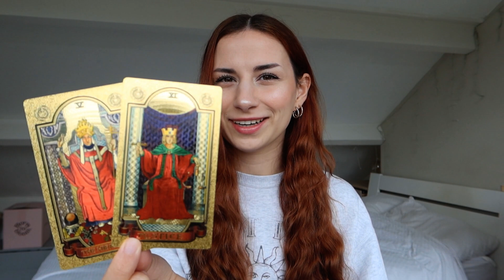You Are Building Spiritual Strength!💎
Thank you for receiving my channel and guidance!🥰

✅️ Purchase A Mini Reading!

🔥 If you want to dive deeper and embrace your heart, purpose, and dreams!